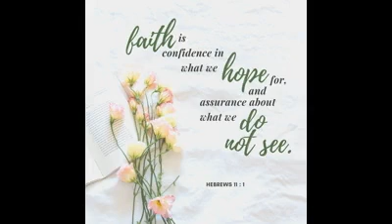Hebrews 11:1 (a prayer of the day)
A Prayer of the Day.

“Now faith is the assurance of things hoped for, the conviction of things not seen.” (Hebrews 11:1 NRSV)